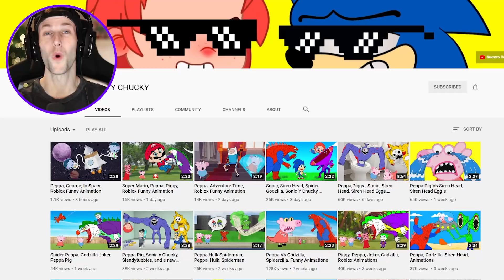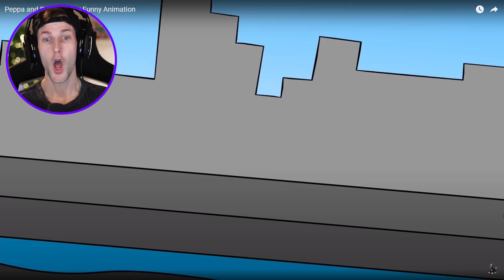FUNNY ROBLOX PIGGY ANIMATIONS!